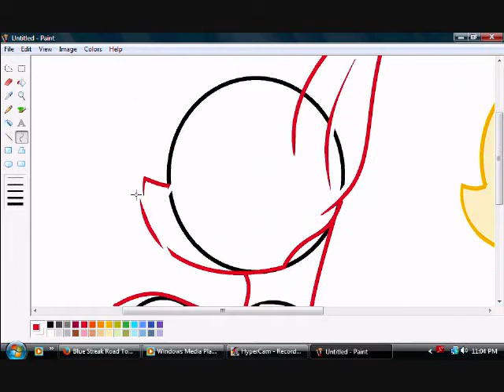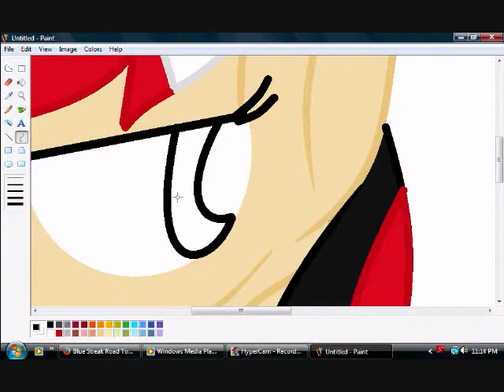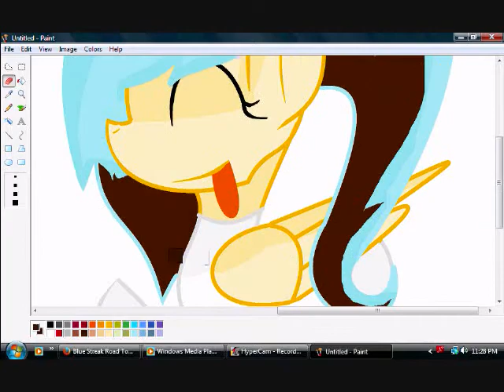Contest Entry ~ MlpPaintHeart Productions